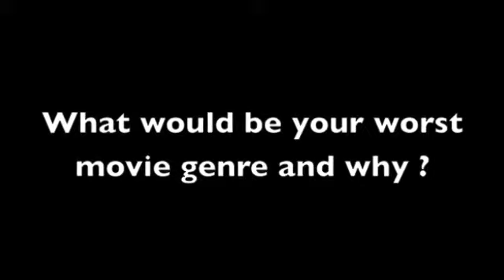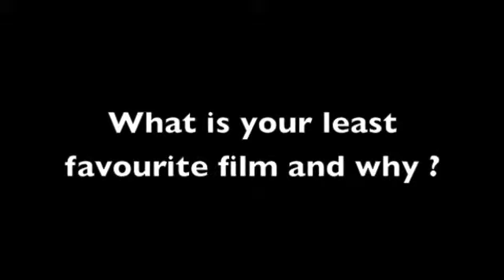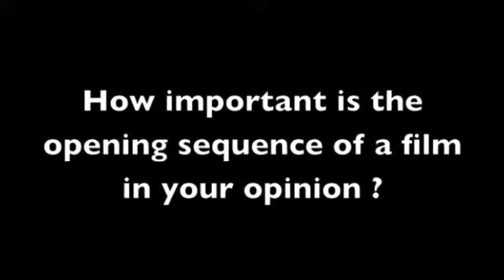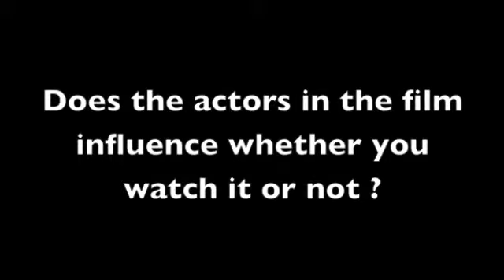MAC 4- Emily's survey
Emily- Questionnaire